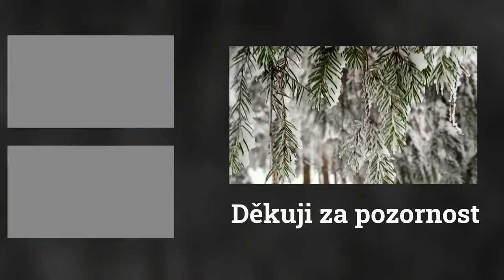Zimní krajina plná kontrastů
OBSAH
0:00 Úvod
00:14 Intro
1:30 První kompozice: 3 snímky
10:07 Druhá kompozice: rodina
14:51 Třetí kompozice: stráže
19:14 Závěr

Vybavení:
Nikon D7200